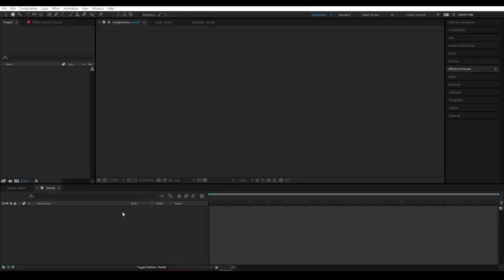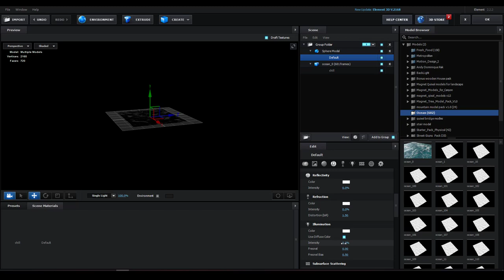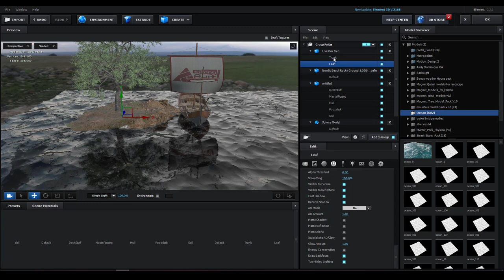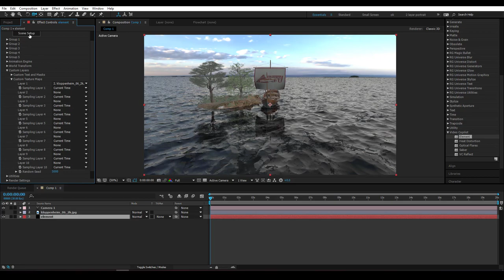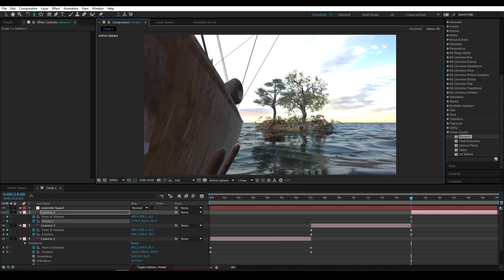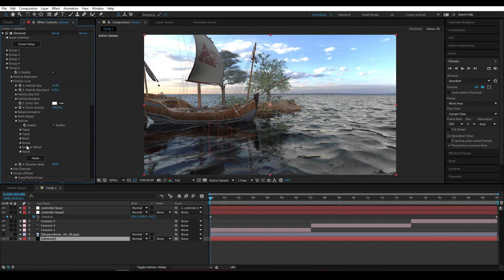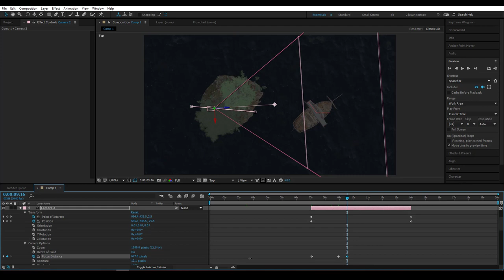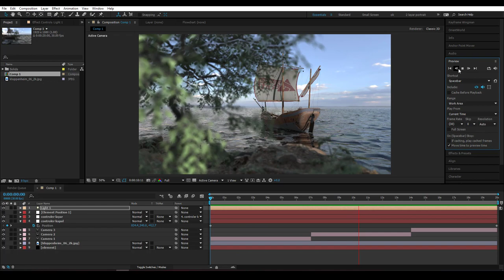Tutorial animasi 3d kapal dengan after effect (30 menit doank)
Tutorial animasi 3d kapal beserta environment lautan

Semoga bermanfaat.
Be Creative :)